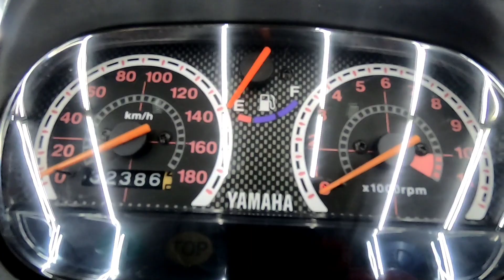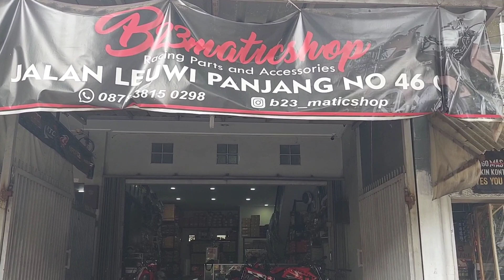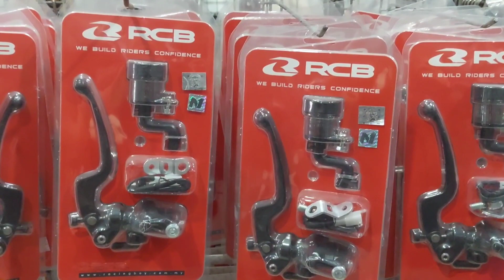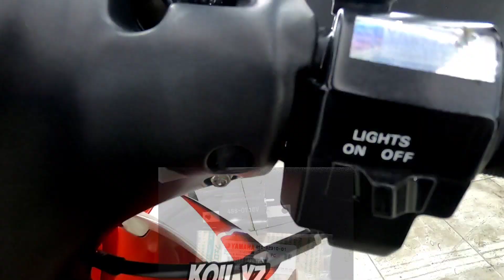REVIEW YAMAHA 125 Z MOTOR BEBEK 2 TAK JAHAT HARGANYA SPECIAL RASANYA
Kali ini gw sangat beruntung karena berkesempatan untuk mereview yamaha 125 z tahun 2001 milik kepunyaan owner toko variasi B23 maticshop
BIsa disebut beruntung karena Motor Bebek 2 tak ini adalah salah satu bebek langka dan istimewa dikarenakan unitnya yang hanya terbatas masuk ke negara Indonesia skitar tahun 2000 hingga 2002..

Untuk keistimewaannya sendiri,motor ini mempunyai beberapa keunggulan sperti mesin tegak 125 cc,girbok 6 speed,dan suspensi monoshock

Power dan performa mesinnya sendiri mempunyai keunggulan digadang gadang mnurut orang pd umumnya konon mampu melawan kecepatan dari pabrikan motor kawasaki yaitu kawasaki ninja 150 r..

Smoga video review yamaha 125 z ini mampu memberikan pengetahuan untuk kalian smua pecinta motor 2 tak..

Silahkan diperkenankan comment atau kritik jika ada kekurangan ataupun pertanyaan ya guys..